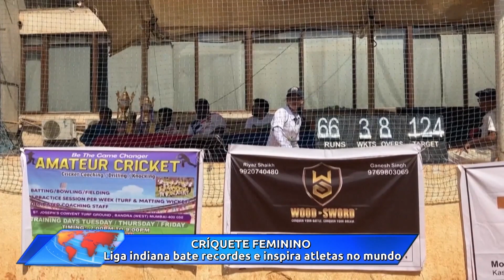Boletim do Esporte (23/set/2023)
Fique atualizado com as principais notícias sobre o mundo dos esportes.